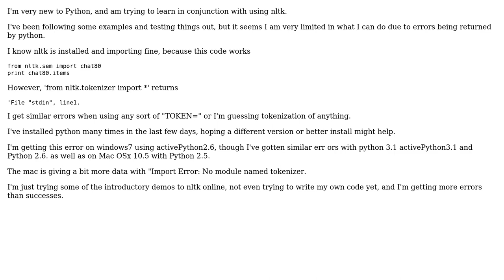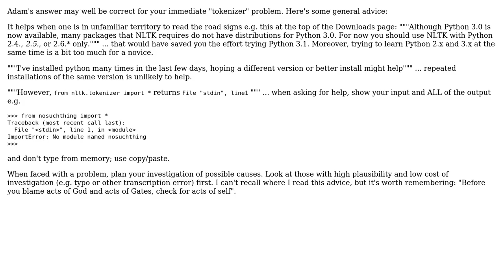tokenizer errors with nltk (2 Solutions!!)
tokenizer errors with nltk

With thanks & praise to God, and with thanks to the many people who have made this project possible! | Content (except music & images) licensed under CC BY-SA | Music | Images & others | With thanks to user pedalpete user John Machin user Adam and the Stack Exchange Network Trademarks are property of their respective owners. You are responsible for your own actions.